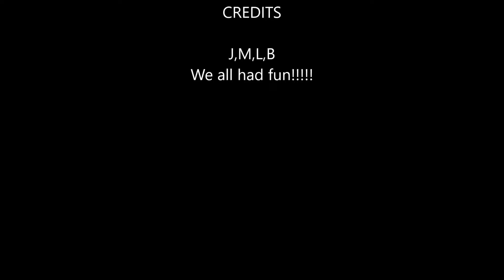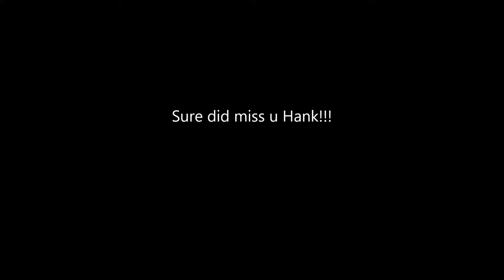2016 Little Bear Garbage Bardge